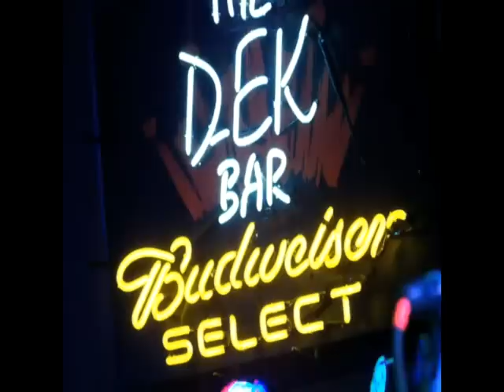Don't Be A Socialist, Come To The Dek Bar!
The Dek Bar - A Fun Place To Meet